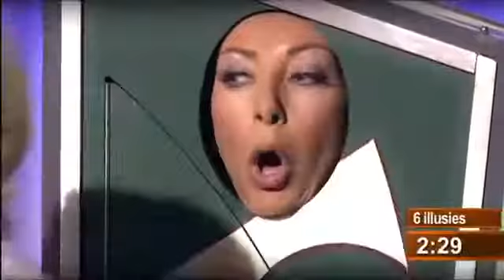Magic show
wonderful magic that ever seen